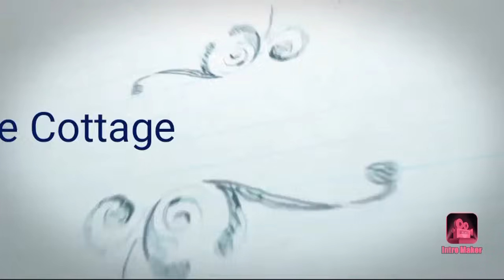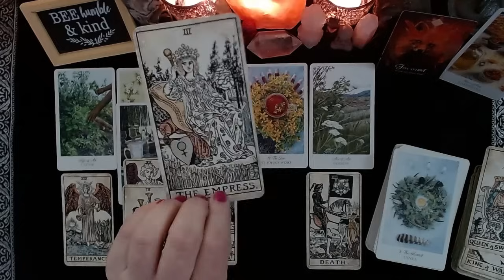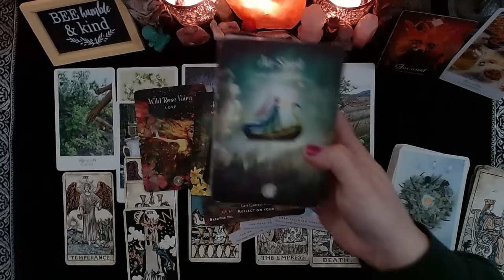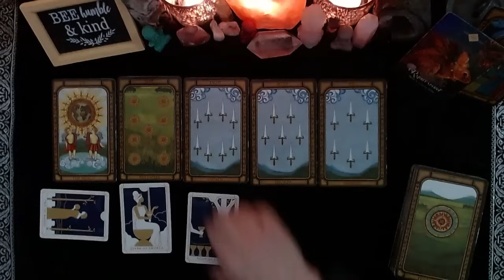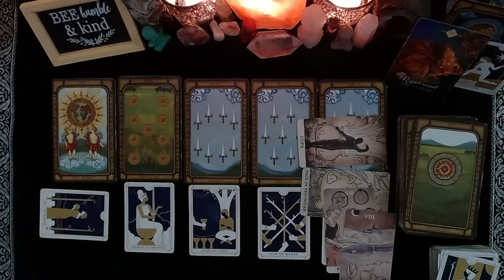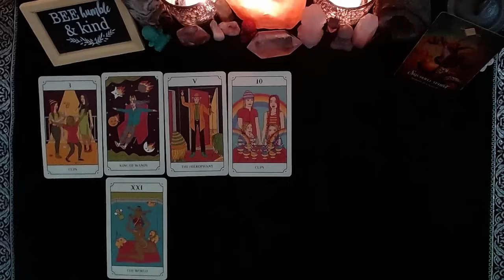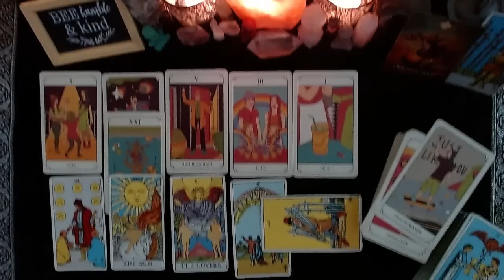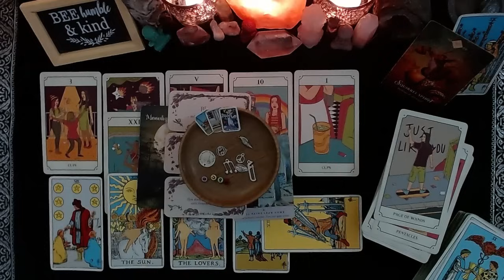👤💘WHAT ACTION WILL THEY TAKE TOWARDS YOU IN THE NEXT 30 DAYS❤️‍🔥|🔮CHARM|TAROT PICK A CARD🔮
CONGRATULATIONS TO THIS MONTHS WINNER!!

⏳TIMESTAMPS⏳
📍PILE 1) 1:50
📍PILE 2) 15:26
📍PILE 3) 28:18

Please join me on my Instagram page!

God Bless!

(Some)Decks Used:
Food Fortunes
Wildwood Tarot
Romance Tarot
BixTarot
Impressionist Tarot
Prism Tarot
Deviant Moon Tarot
Legends Tarot
Familiars Tarot
Happy Tarot